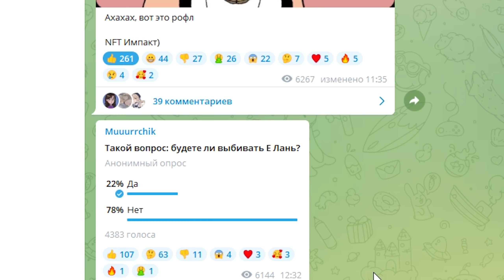Е Лань или Сяо - КОГО ВЫБРАТЬ? Genshin Impact 2.7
Е Лань или Сяо? Кого выбрать в обновление 2.7? А может быть вообще взять Итто? На эти вопросы я и отвечаю в видосе. Суть в том, что подход в выборе персонажей с позиции новичка и с позиции старичка отличается.

0:00 В чем прикол?
0:28 Зачем нужна Е Лань?
1:00 Варианты, куда Е Лань можно удачно пихнуть
1:59 два слова о Сяо и вывод кого же крутить
2:47 Не крути Е Лань, если
3:25 Сяо или Итто?

Ролик представлен в юмористическом формате.